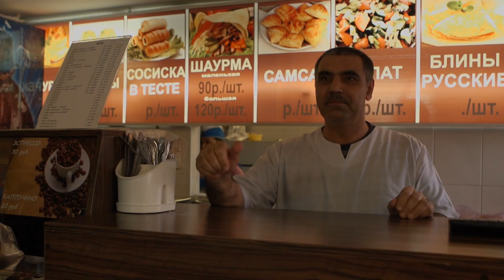Приветствие организаторов Тотального диктанта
Рекламный ролик Тотального диктанта. Новосибирск. 2013.